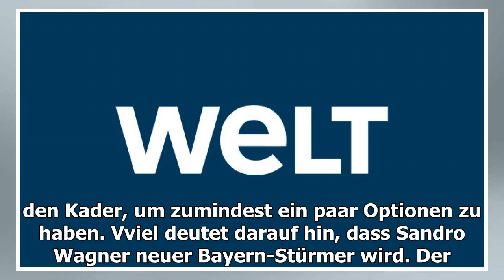Warum wagner dem fc bayern helfen würde - welt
Stand: 01:45 Uhr | Lesedauer: 2 Minuten Stürmer hat in Hoffenheim um Freigabe gebeten Die Verantwortlichen des FC Bayern haben erkannt, dass das ...